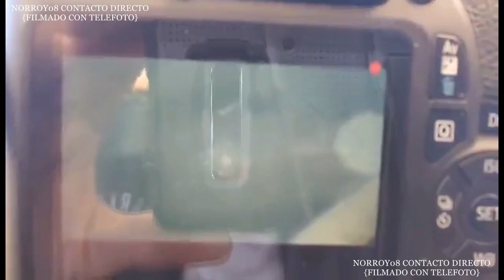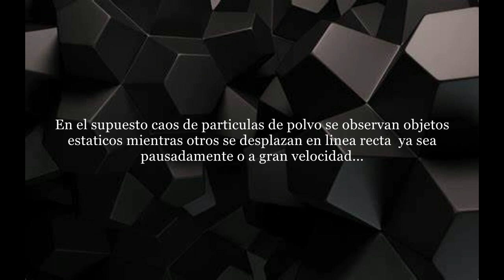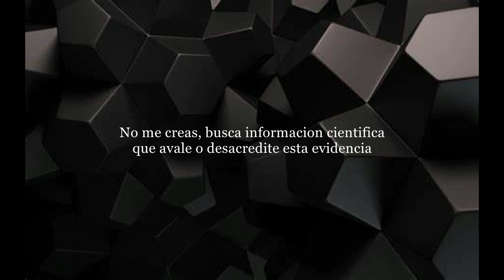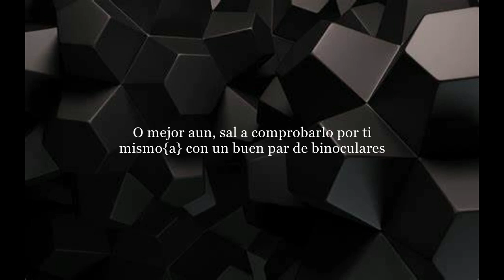CONOCES EL FLUJO CONSTANTE DE OVNIS QUE SE DESPLAZA EN EL CIELO?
NO ME CREAS! BUSCA INFORMACION CIENTIFICA QUE AVALE O DESMIEN TA ESTA ACTIVIDAD DE OBJETOS ESTATICOS, OTROS TANTOS SE DESPLAZAN PAUSADAMENTE Y A GRAN VELOCIDAD